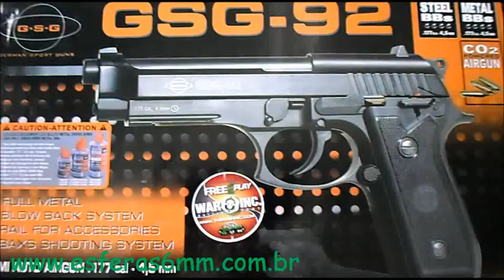Airgun - GSG-92 Co2 4,5mm Full Metal - E&G Comércio